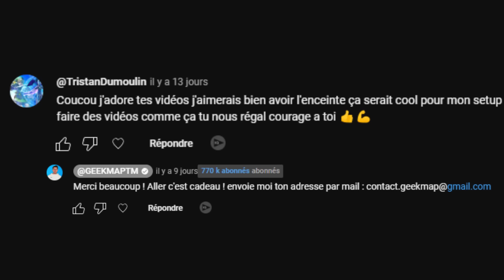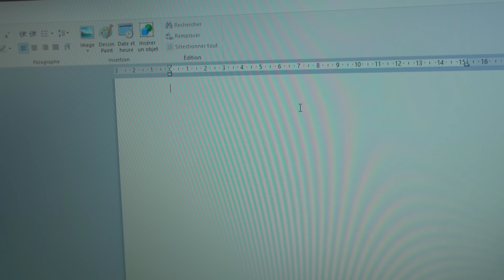J'ai acheté UN SETUP GAMER ACTION ! #2 (pas cher et incroyable)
* INFORMATION *

(Cette vidéo n'est pas Rémunéré !)